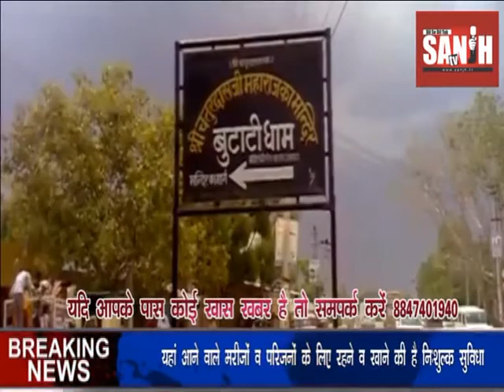लकवे के मरीज हो जाते हैं यहां ठीक SANJH TV